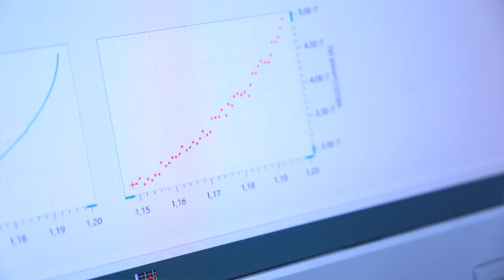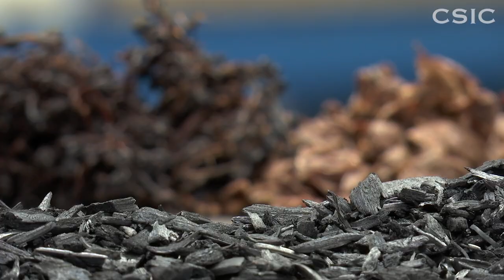CSIC Cicerón 4.5 Electrocatalizadores para una transición energética sostenible